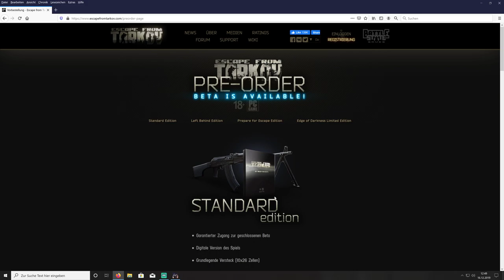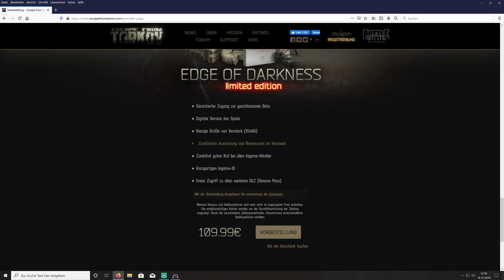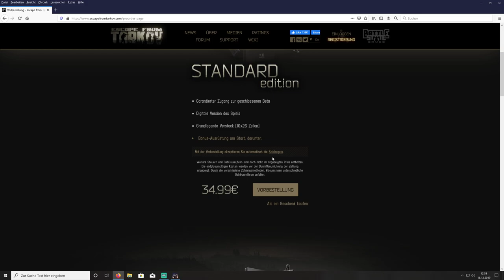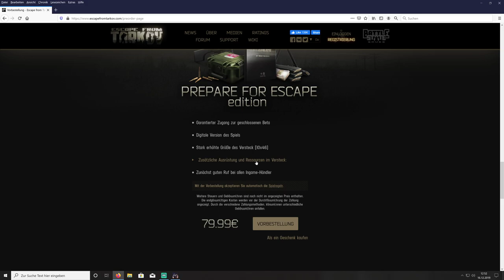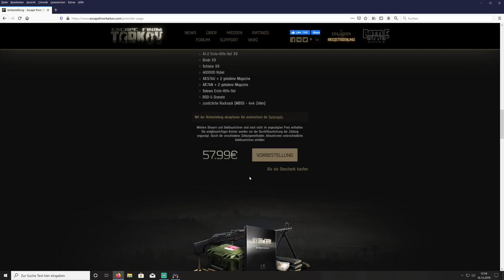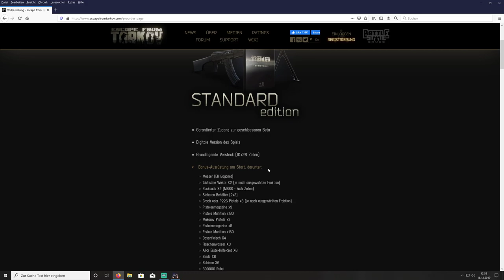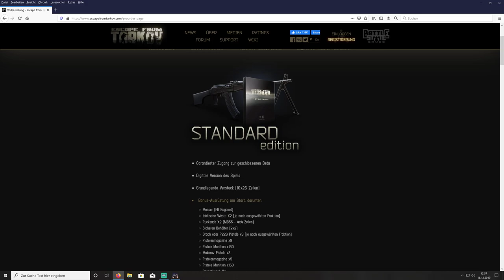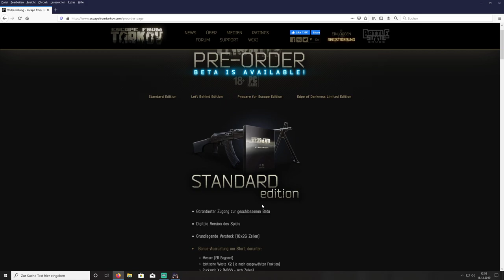Welche Version? Kaufberatung 2019 Escape from Tarkov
Welche Version in Escape from Tarkov kaufen?
Kaufberatung, welche Version ist am besten?
Escape from Tarkov Welche Version ist die beste ?
Standart Edition
Left behind Edition
Prepare for Escape Edition
Edge of Darkness Edition

-GER- Community
Die beste Community!

Mein PC + Equipment:
Prozessor:
Intel Core i7-7700K 4,20GHz Boxed CPU
Prozessor Lüfter:
Kühler NOCTUA NH-L12
Grafikkarte:
Asus ROG Strix GeForce GTX1080Ti-11GB
Arbeitsspeicher:
32 gb GSkill F4 – 2400 C15d
Motherboard:
MSI Z270-A PRO
Netzteil:
Festplatten:
3 x Samsung MZ-76E500B/EU SSD 860 EVO 500 GB 2,5 Zoll
Tower:
Corsair Carbide Series 100R
Headset:
Kingston Cloud-Pro-Gaming-Kopfhörer HyperX
Monitor:
28 Zoll Samsung U28E590D Monitor
Maus:
Logitech G Pro Gaming Maus
Bungee:
Lioncast MB10 Maus Bungee
Mikrofon:
Rode Procaster
Mischpult:

Tastatur:
Ducky Legend
Greenscreen: